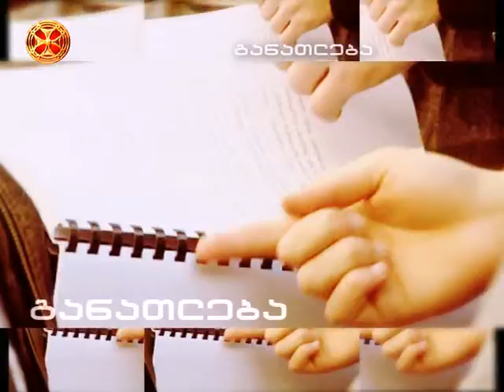სიახლენი - 17.11.2014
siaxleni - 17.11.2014